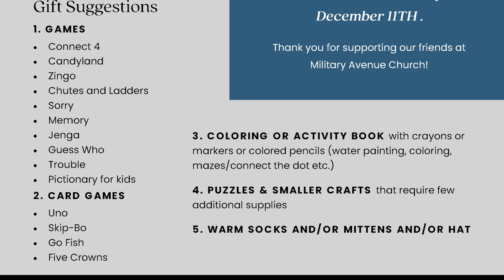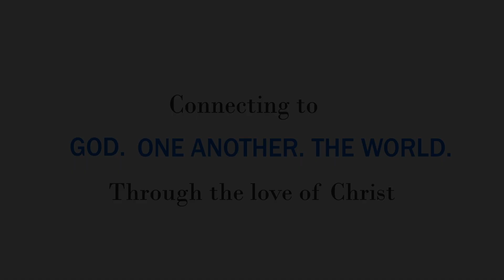Announcements December 04 2022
Current happenings as of December 4, 2022